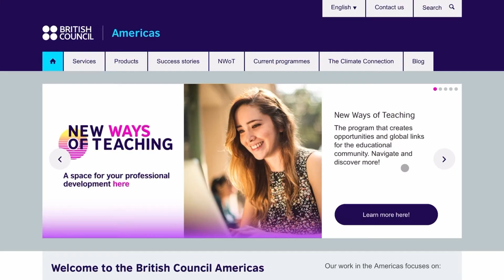Asiste a los webinar de New Ways of Teaching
El último jueves de cada mes, New Ways of Teaching lanzará un webinar para capacitar profesionalmente a los profesores y prepararlos en los retos que enfrentan en la enseñanza de inglés. Conoce nuestros contenidos y participa para continuar con tu desarrollo profesional

Inscríbase en nuestro boletín “New Ways of Teaching newsletter”